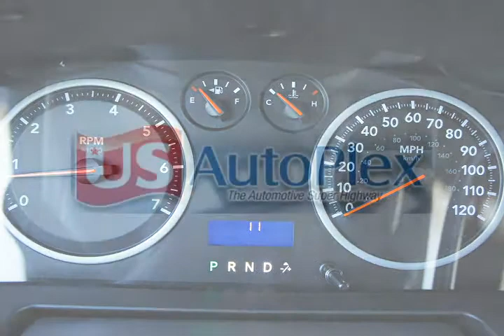2012 Ram 1500 White Tempe AZ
Autos & Vehicles

Year: 2012
Make: Ram
Model: 1500
Ext Color: White
Int Color: Black

Dealer's Name: Tempe Dodge Chrysler Jeep
Dealer's City: Tempe
Dealer's State: AZ
Dealer's zip: 85284

Cities where people might be interested in this vehicle as well:
Tempe

1C6RD7KT1CS213132